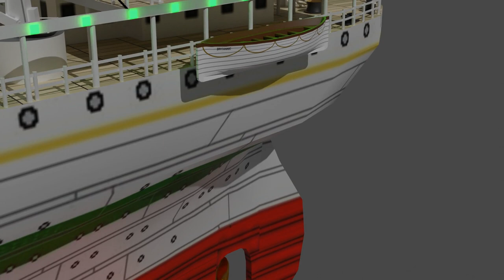Britannic Lifeboat Launch Test 1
A quick test I made to check rendering and keyframes. I'll do another video testing the gantry davits.